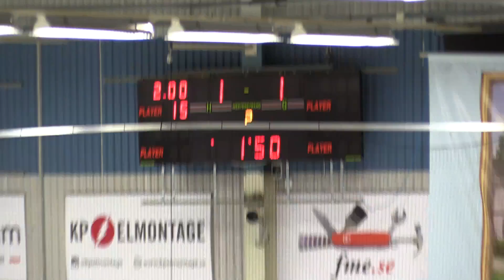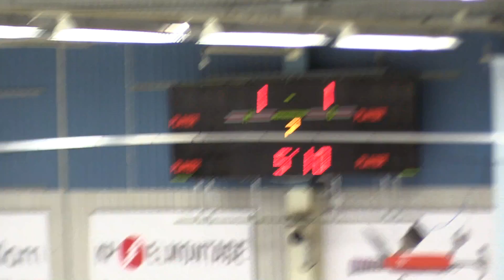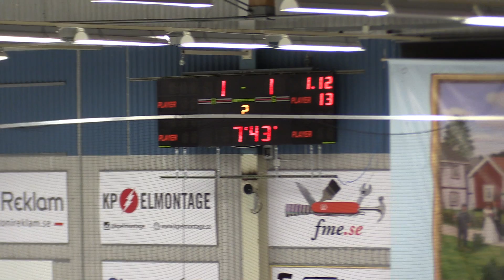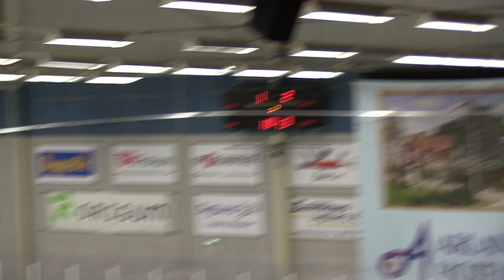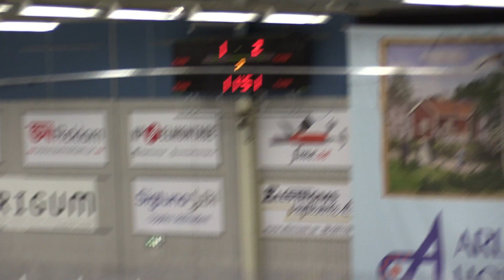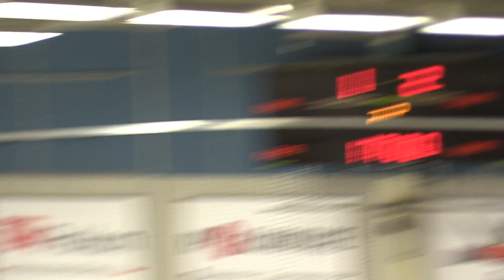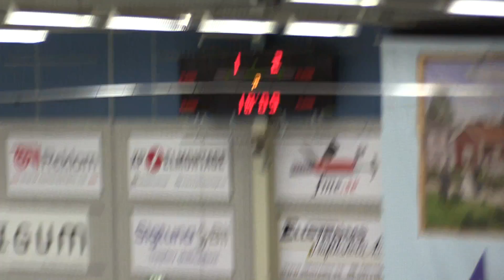Wings - GötaTraneberg Pinbackshallen 20170210 Period 2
Seriematch U14 Allettan